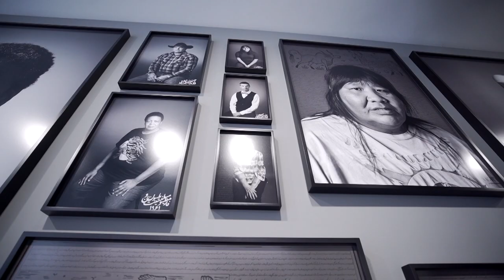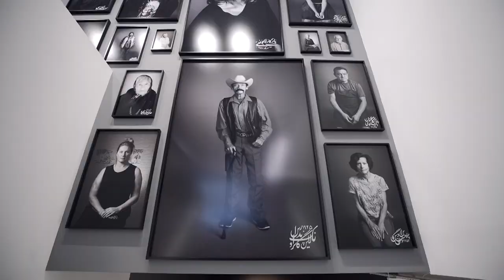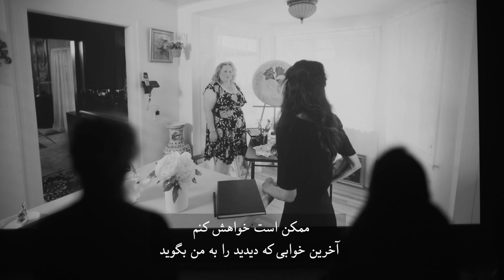سرزمین رویاهای شیرین نشاط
گزارشی از نمایشگاه سرزمین رویاهای شیرین نشاط